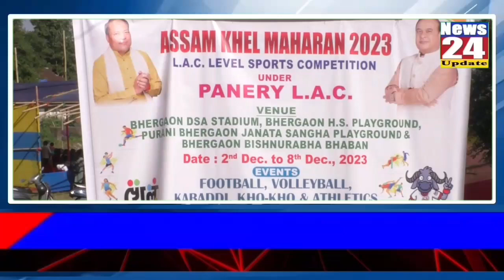পানেৰী সমষ্টিৰ ভেৰগাঁৱত খেল মহাৰণৰ প্ৰতিযোগিতা